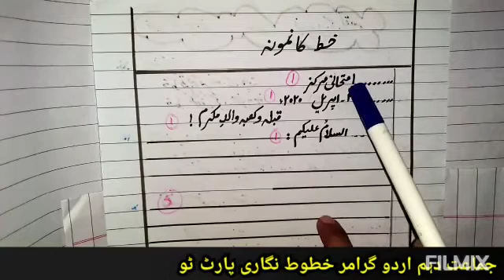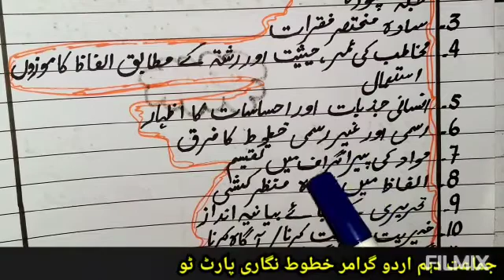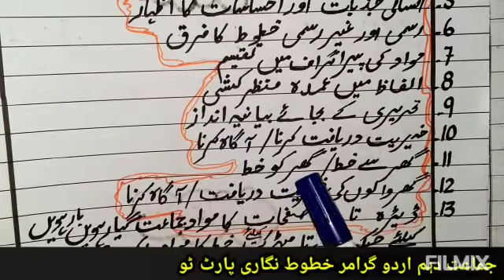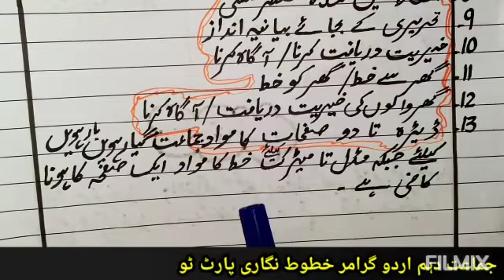Class 8th, 9th,10th Urdu Grammar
Lecture delivered by: Miss Shazia
Subject: urdu grammar
Class: 8th, 9th, 10th